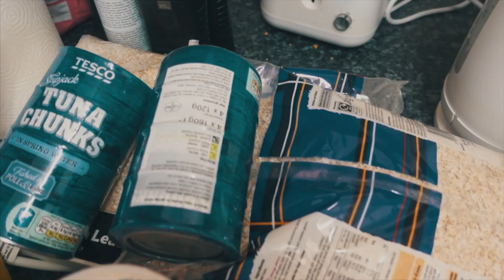TRYING SOMETHING NEW! VLOG 11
CODE: LM10